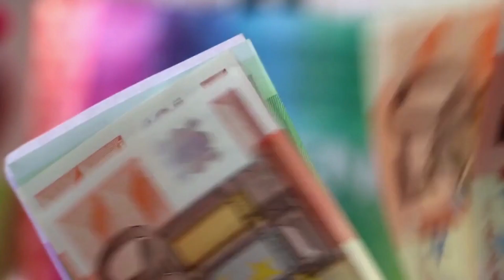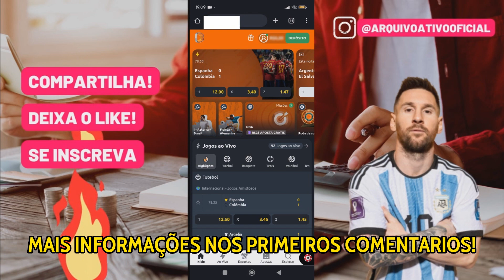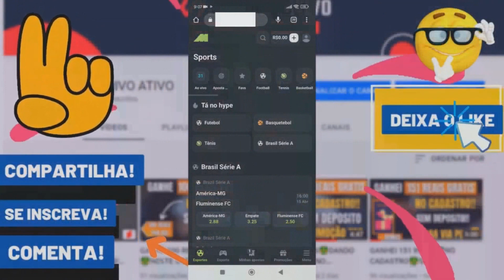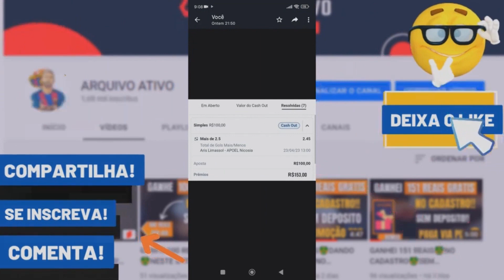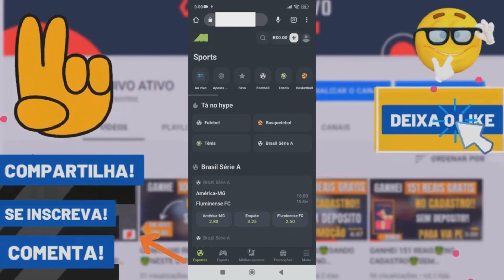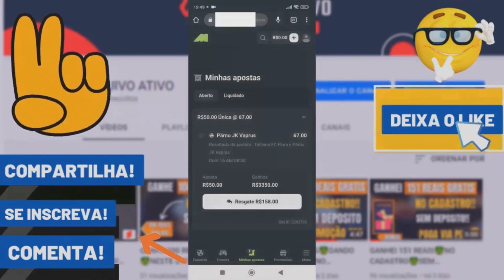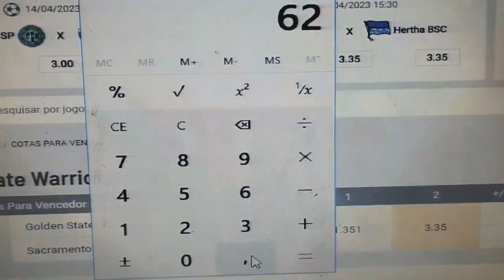🔥💸Como ganhar 200 reais por dia de forma 100% SEGURA? PARE DE PERDER DINHEIRO PRO MERCADO🤑🤑🤑🤑🤑🤑🤑🤑🤑🤑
METODO BETANO estratégia pra bet 365 como lucrar na bet365 estratégia lucrativa renda extra renda online bet365 TÉCNICA DOS PADRÕES NO FIFA, MULTIPLA 🤑💸TÉCNICA 1 OU 2 - pegue odds altas usando essa tecnica muito ASSERTIVA💸💸💸
📈💸Pra começar ah lucrar com o Software DE CASHOUT antes das partidas começarem: (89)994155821💥✅🤑

TELEGRAN: @ARQUIVOATIVO1455

💰Começe ganhando 100 reais  no Tiktok após baixar - utilize este codigo🤑🤑👉 J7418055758

Tmj galera!💰🔥🔥🔥🔥🔥
- compartilha.⚡
- SE INSCREVE.⚡

(Vídeos de segunda a sexta às 13horas/tarde)